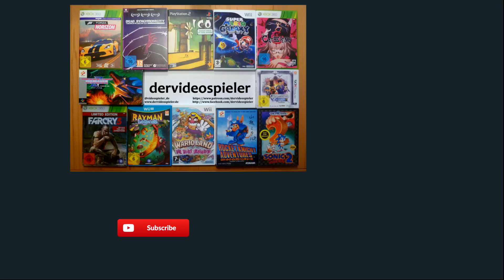Let's Play Black Mirror (2017) #12 [King Art / THQ Nordic] Adventure, Walkthrough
Ich spiele as Reboot der Black Mirror Adventure-Serie von THQ Nordic und King Art.

Black Mirror auf Amazon